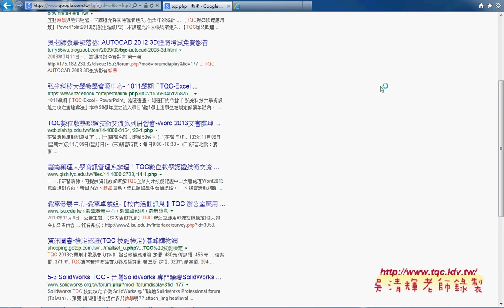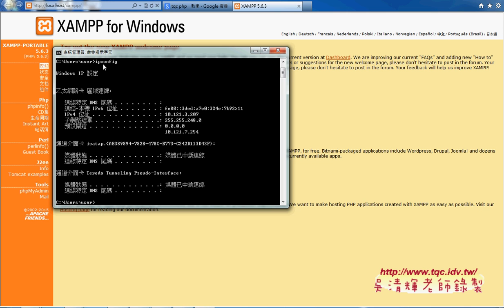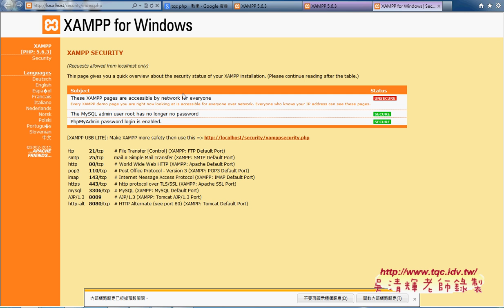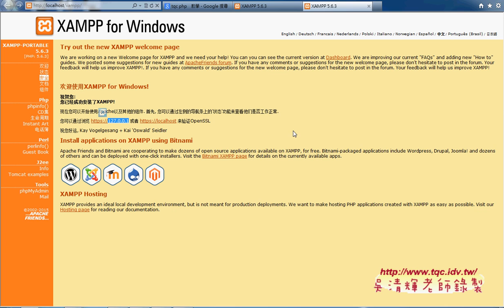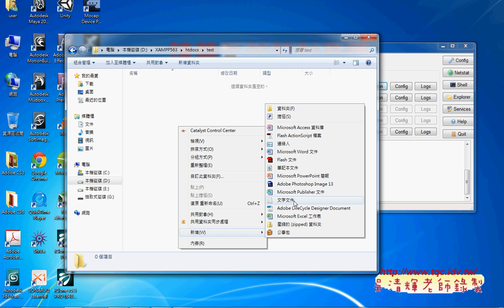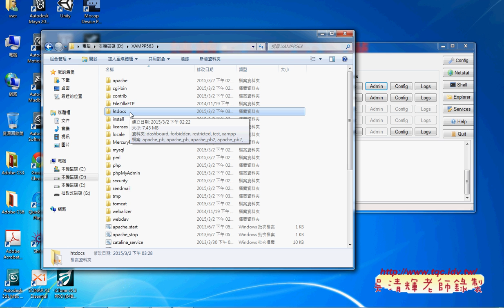04 XAMPP設定與建立子目錄